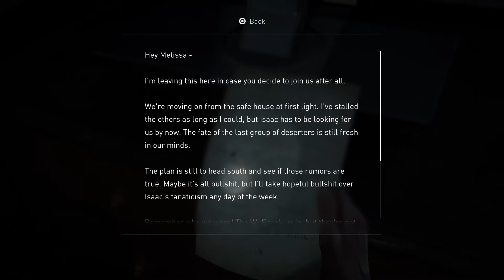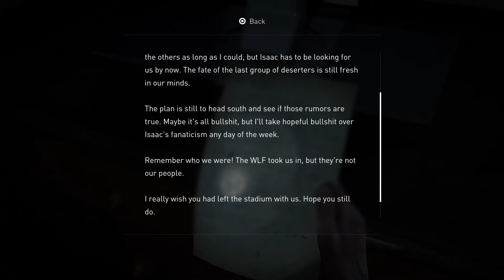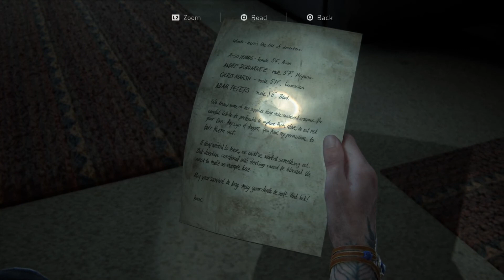[10] The Last of Us™ Part II DZ : Sniper challenge + Throwback with Joel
/ Turn ON the 🔔🔔🔔